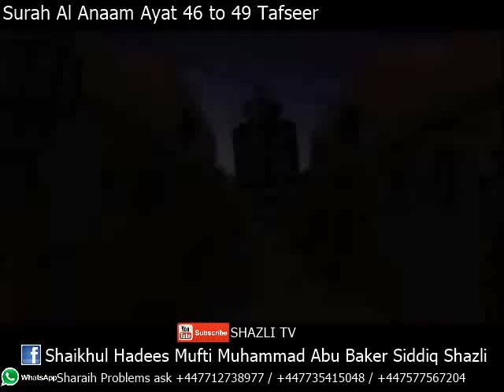Surah Al Anaam Ayat 46 to 49.mp4